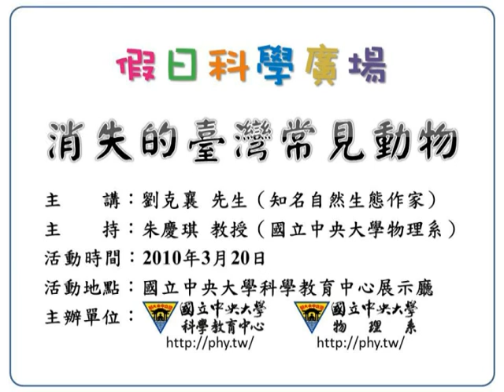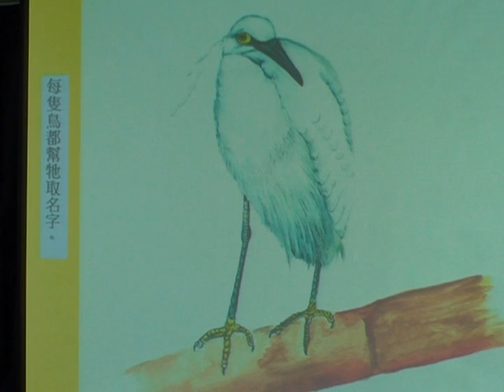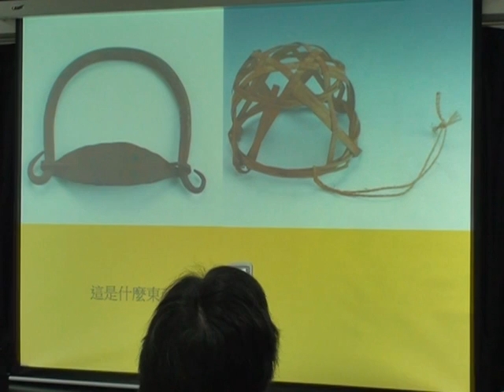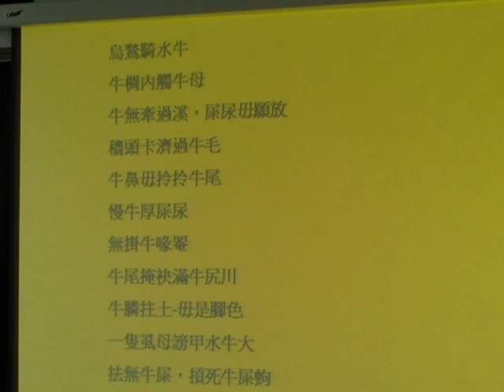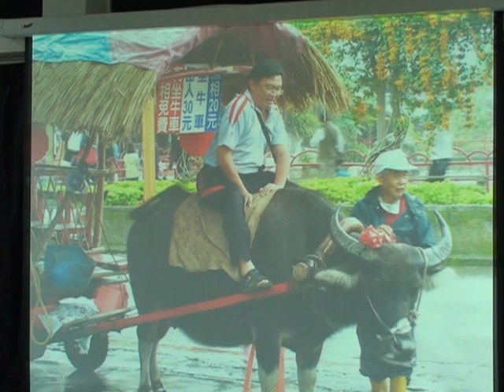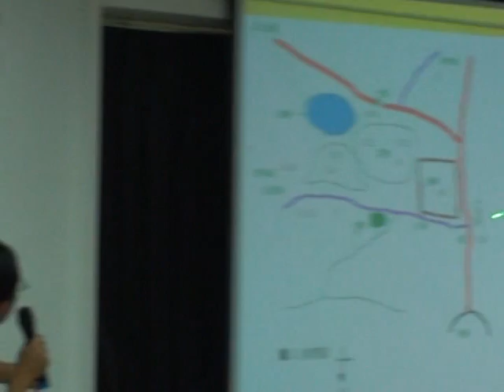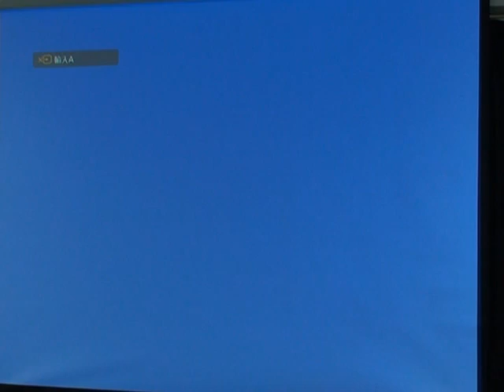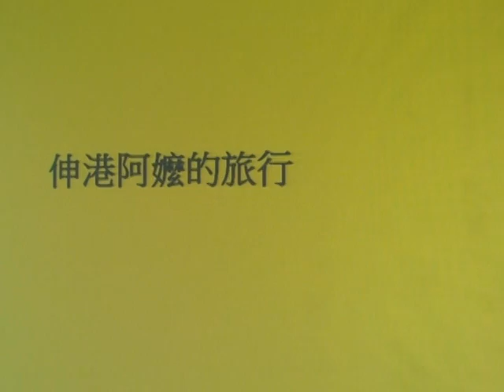[假日科學廣場] 消失的台灣常見動物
99春季 假日科學廣場

主講：劉克襄
活動時間：2010/03/20（六）